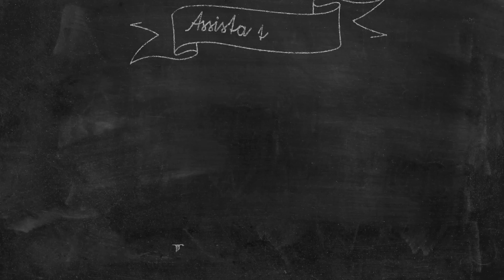AS 15 MELHORES DICAS DE LIMPEZA PRA MUDAR A SUA CASA | OSF®️ - Rafa Oliveira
Selecionei 15 Top dicas de limpeza que vai fazer total diferença na sua casa!

Recadinho:

:: Receba as notificações de vídeos novos, siga algumas dicas abaixo:

1-Vá até o canal em que deseja gerenciar as notificações.
2-Se você não estiver inscrito, clique no botão "Inscrever-se".
3- Clique no ícone de sino.
4- Selecione Todas as notificações na caixa de diálogo exibida.
5- Clique em Salvar.